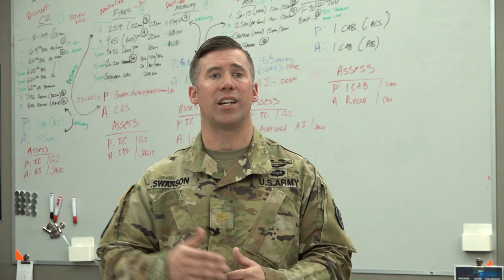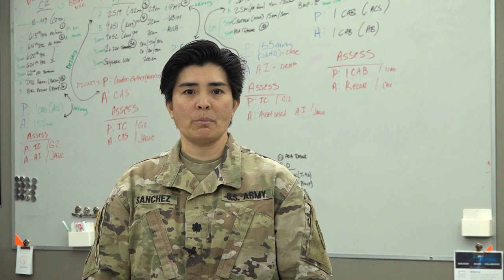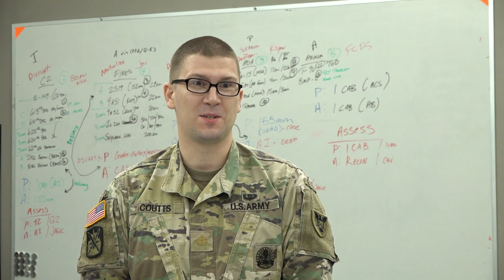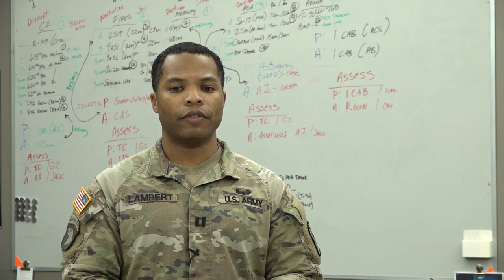TTBM4: A new way for officers to complete the Command and General Staff Officer Course.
Tailorable, Talent-based Military Education Level 4 (TTBM4) increases opportunities to build Warfighting Function competencies in the Army, manage talent through flexible and tailorable options, and increases opportunities for a resident MEL-4 experience at Fort Leavenworth. Officers selected for this TDY blended learning course attend either the CGSOC-Common Core or CGSOC-Advanced Operations Course in person while completing the other using distributed learning.